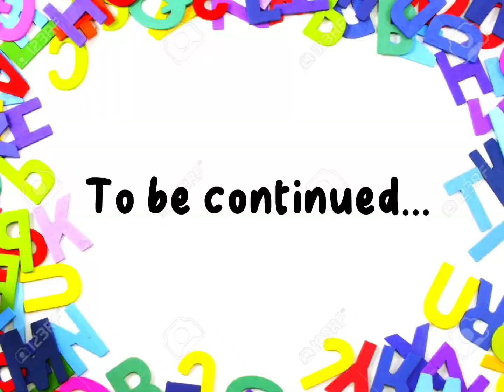Justin Hammel’s Nursery Rhymes - Episode 8 - Part 1 - The Alphabet Song